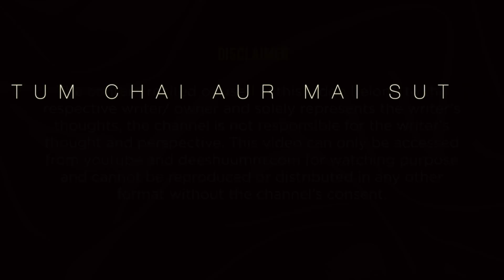Tum Chai Aur Main Sutta | Toyesh Bhatia | Love Poetry | Deeshuumm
For inviting us to your city, college, school and corporate shows
Venue Courtesy: Guftagu Cafe, Gurgaon

About Deeshuumm: India’s fastest growing and most loved poetry platform.